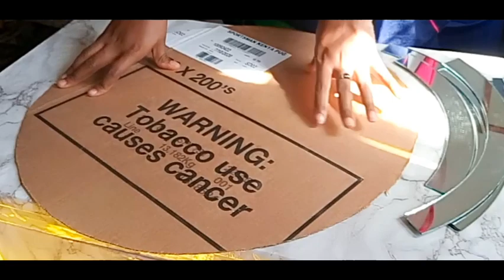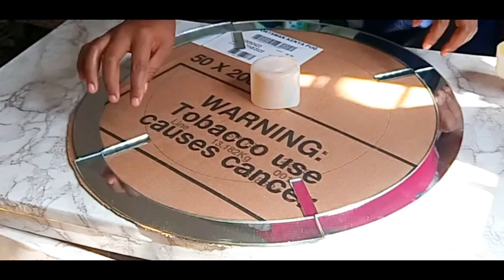DIY WALL MIRROR DECOR // high end wall mirror decor.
Hello Team Forever20.

Today's video am showing you how to make a high end mirror decor.

materials used:
Outer mirror 50cm (diameter)
Inner mirror 31cm
wood glue
conta glue
glue gun
crystal beads
spray paint
Double sided mounting tape
Diamond straps

PEACE ✌